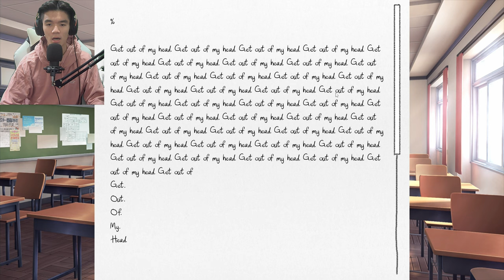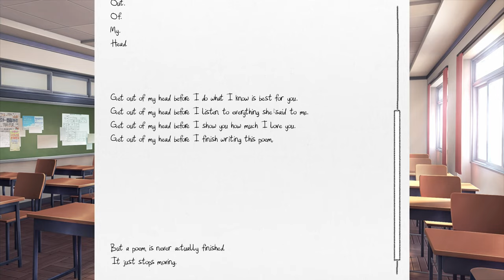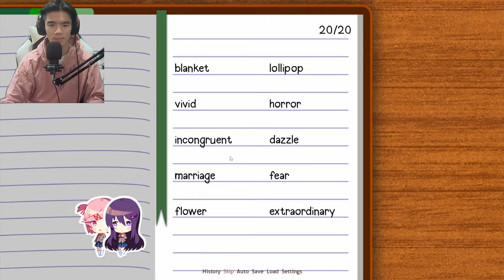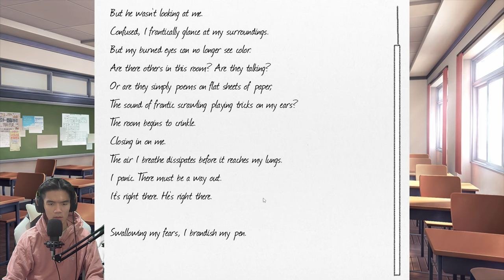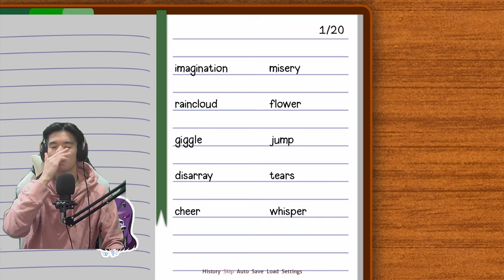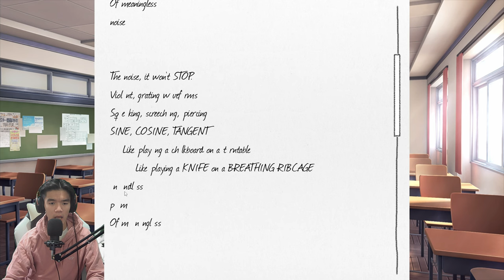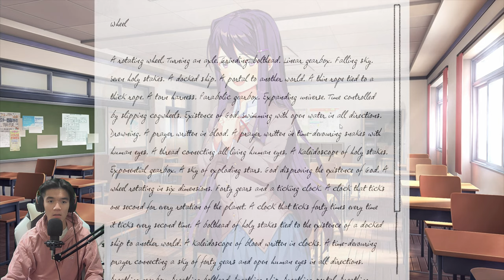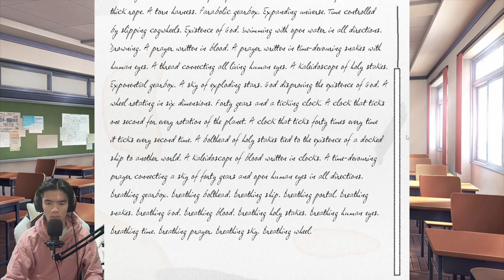This Game Just Broke Me... (Doki Doki 4)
This was an emotional rollercoaster of a video...

Doki Doki Literature Club Developers: Team Salvato, Dan Salvato LLC
Genres: Visual novel, Psychological Horror, Indie game, Anime

Let me know what I can improve on!